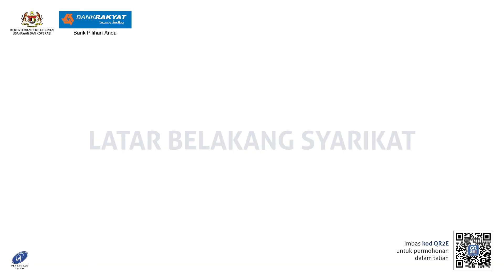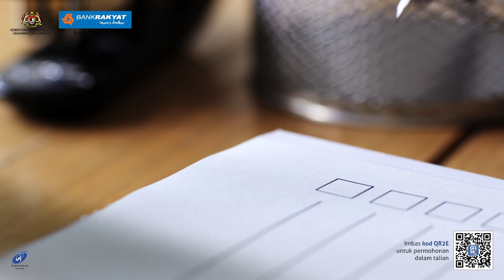19/09/2024: Tragedy in Sarawak; crocodile drags away 6 y/old granddaughter in front of grandfather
Tragedy in Sarawak; crocodile drags away 6 y/old granddaughter in front of grandfather